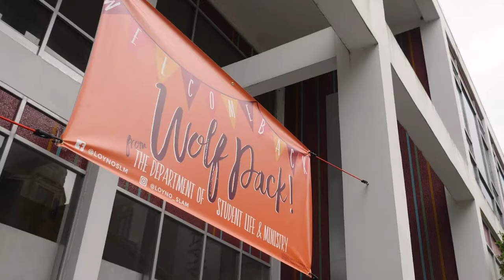Wolf Pack Welcome 2022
Welcome to the pack Loyno2026!